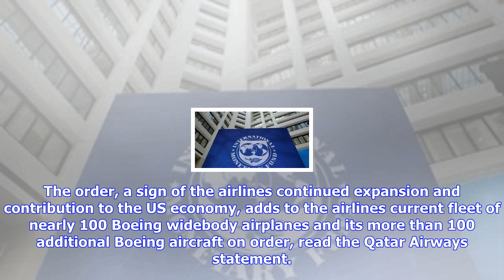Breaking News | Qatar airways announces $2bn boeing plane order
Qatar airways announces $2bn boeing plane order

Published 1111 EDT, 26 September 2017 Updated 1111 EDT, 26 September 2017 A Qatar Airways Boeing 777...